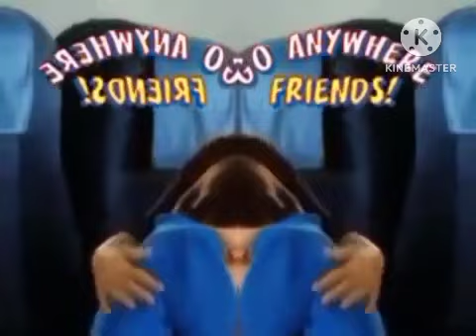Happy Nappers Seen on TV Commercial in Right Mirrored Major